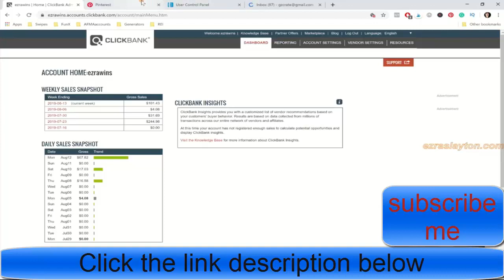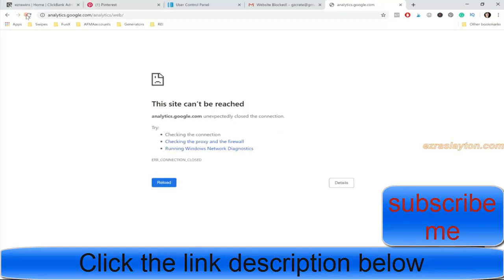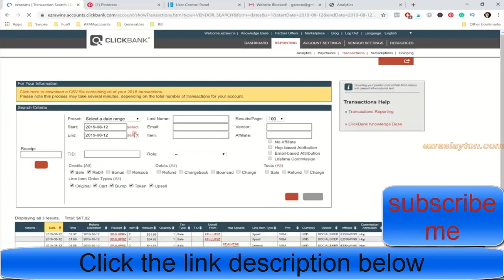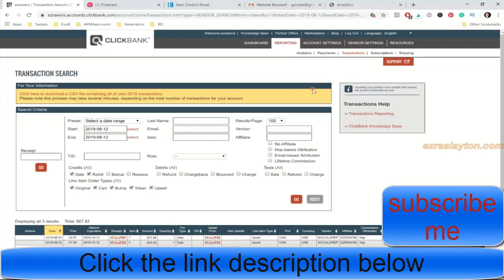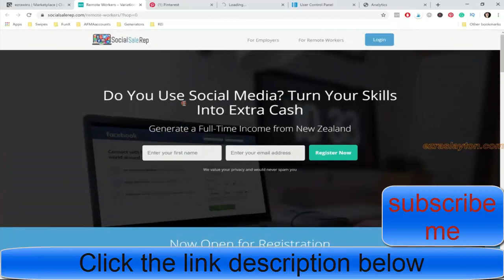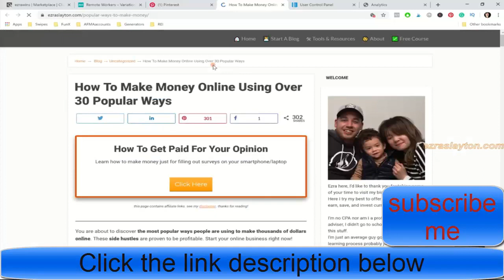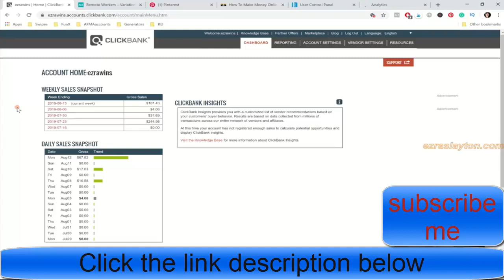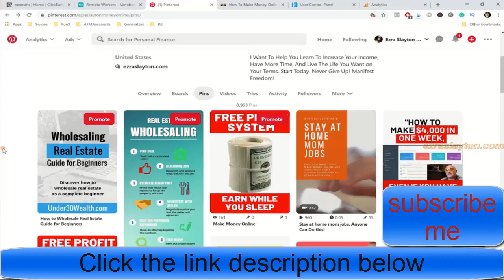Make Money On Clickbank With Pinterest in 2020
Welcome to start “Make Money On Clickbank With Pinterest in 2020” video.

Any questions about ways to make money online? Leave them in the comments below.

People are searching on Google:
make money on pinterest 2020,
pinterest clickbank method,
how to promote clickbank products on pinterest,
how to make money on pinterest,
clickbank make an account,
how to post clickbank links on pinterest,
clickbank login,
etc.

People are searching on YouTube:
For More video “Make Money On Clickbank With Pinterest in 2020” like this,